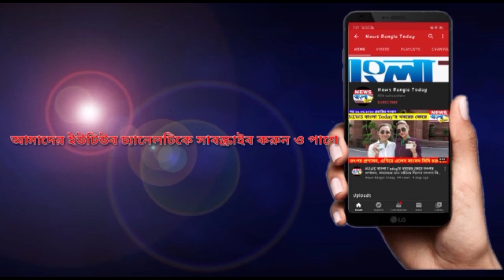সাঁঝ আকাশে ঘটে গেল এক অপূর্ব মহাজাগতিক দৃশ্য |WONDERFUL COSMIC SCENE IN SKY